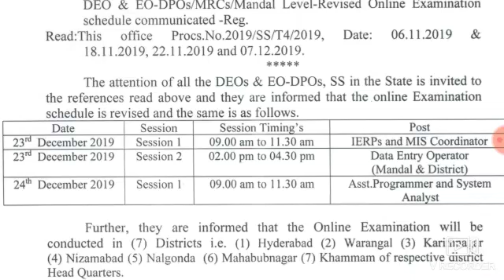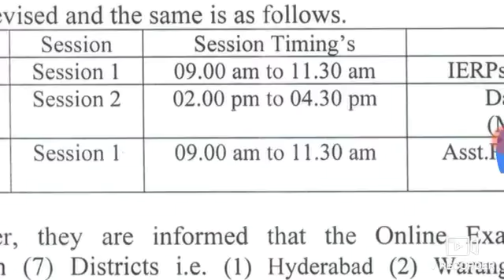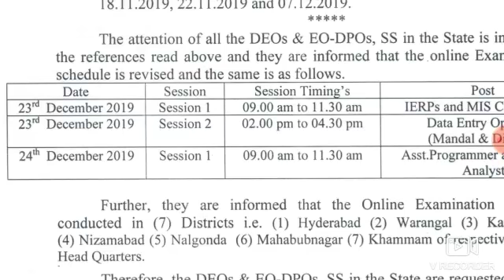సమగ్ర శిక్ష మార్చిన పరీక్ష తేదీలు|| samagra shiksha new exams schedule released|| latest updates ssa